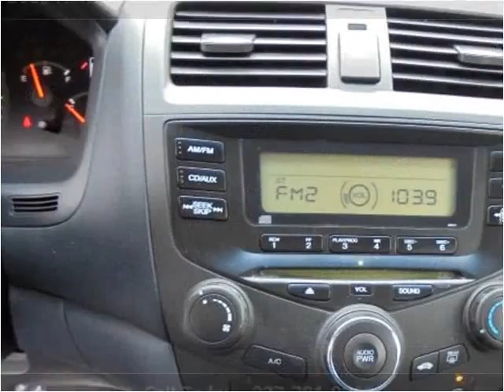2005 Honda Accord Used Cars Dayton OH